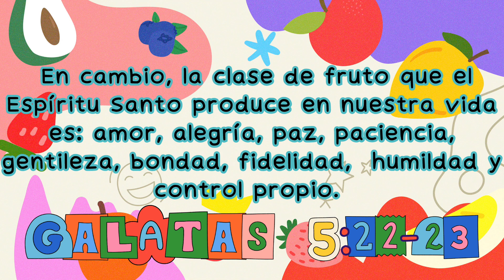4 de Junio 2023 GSCC Kids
Yo Mostrare Amor!